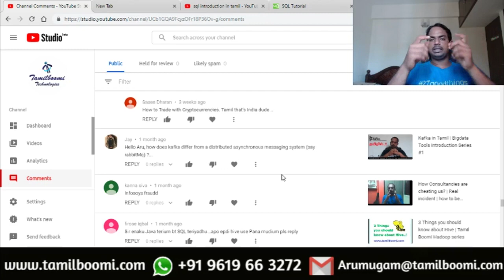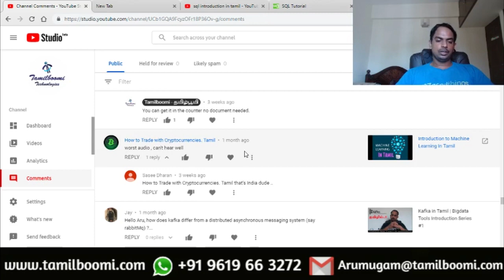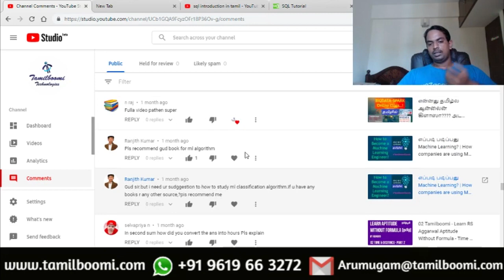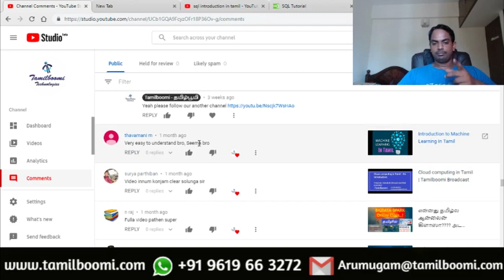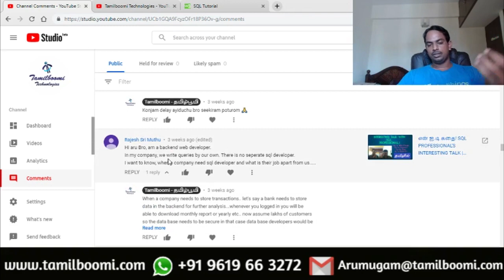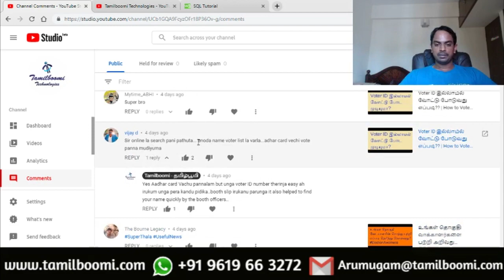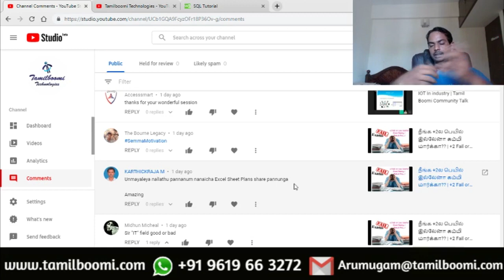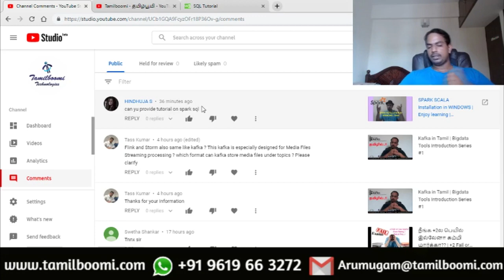ஐடி ஃபீல்டு நல்லதா கெட்டதா??? | Tamilboomi speaks Episode - 04